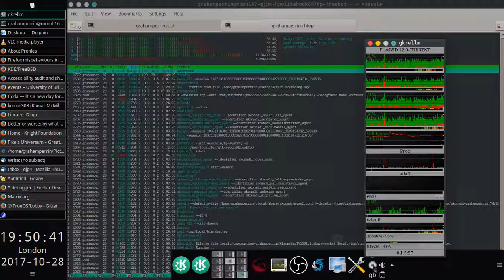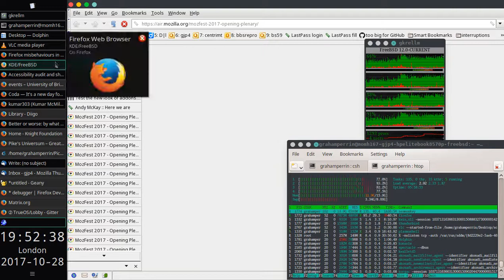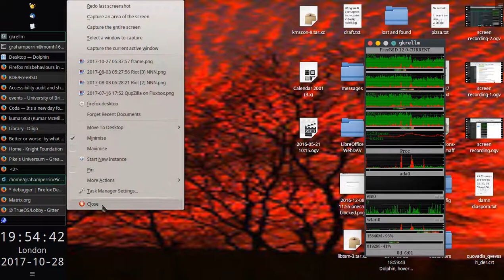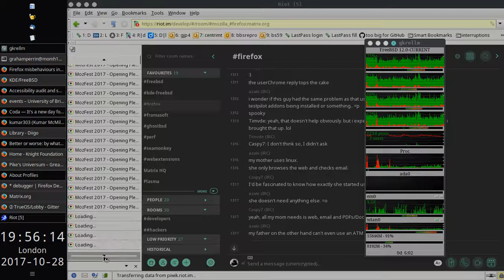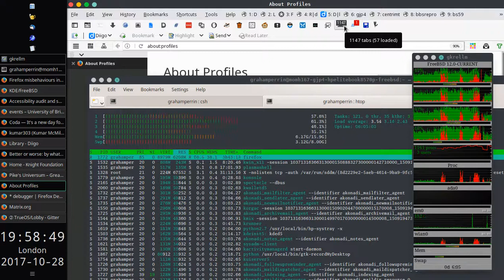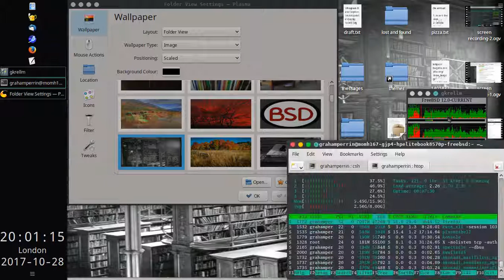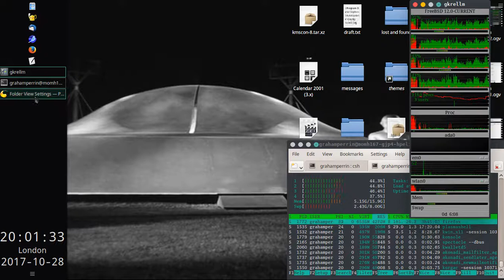MozFest 2017 opening plenary in five hundred tabs of SeaMonkey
MozFest 2017 - Opening Plenary | Air Mozilla | Mozilla, in Video

SeaMonkey crashed after loading the page in around five hundred of the tabs. A total of five thousand, three hundred and thirty-four tabs, according to Session Manager after the crash.

Did Mozilla fail to load in all five thousand-and-something because transcoding was not complete?

Will this be fixed in Firefox 57? I hope so. My cats must have somewhere warm to sleep, and if Pickle cat can't sleep on the keyboard without the Internet crashing in this way, I'll request a refund from the developers of my one hundred-and-something extensions.